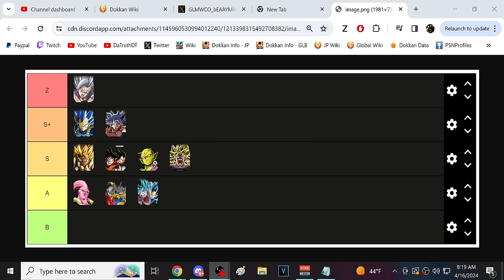THE GOATS ARE HERE!!! LEVEL 10 LINKS 100% LR INT GINYU FORCE! (DBZ: Dokkan Battle)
Video Title: THE GOATS ARE HERE!!! LEVEL 10 LINKS 100% LR INT GINYU FORCE! (DBZ: Dokkan Battle)